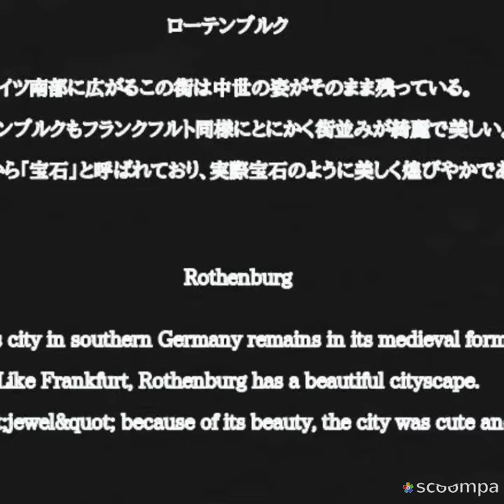Snow shrine (Superb view of Australia and Germany)